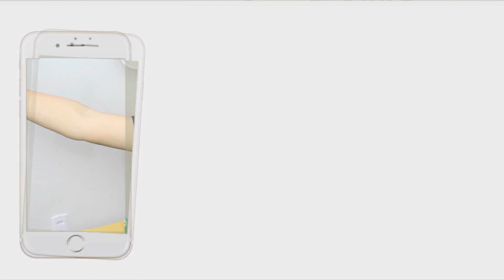DESAFIO DA FOTO TUMBLR - MEIA NO SUPERMERCADO?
♡ Instagram minha casa/família: @CASA331
♡ Snap: URSULAPINKWOMAN

♡ ME MANDE AMOR ♡
Caixa Postal 156 - CEP 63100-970
Crato-CE

♡ PERGUNTAS FREQUENTES ♡
- Editor de vídeos: Sony Vegas
- Editor de fotos e capa dos vídeos: Photoshop
-Câmeras: Nikon D5100, Canon T5i, IPHONE 7 PLUS
- Região: Crato-CE